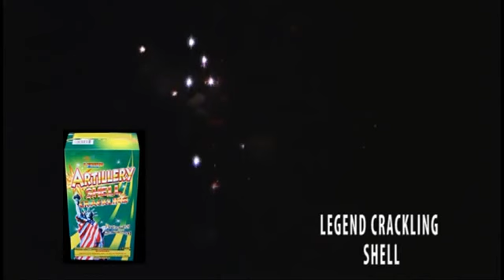Artillery Shell Crackling - Boom Town Fireworks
Available at Boom Town Fireworks in Dyer, IN